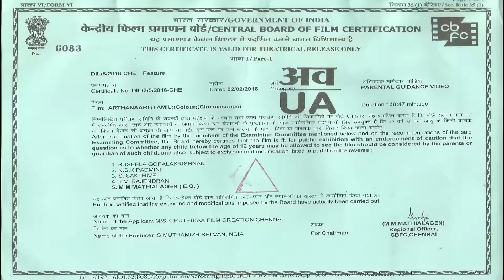Arthanaari - 10 Sec Promo 3 | Ramkumar, Arunthathi | Sundarra Elangovan | July 8 Release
Presenting you the 10 Sec Promo 3 of Arthanaari. Arthanari is an upcoming Tamil film directed by Sundarra Elangovan.

Movie Releasing on July 8th 2016.

Cast : Ramkumar, Arunthathi
Lyrics : Kabilan, Pa. Meenakshi Sundaram
Director : Sundarra Elangovam
Banner : Kiruthikaa Film Creations